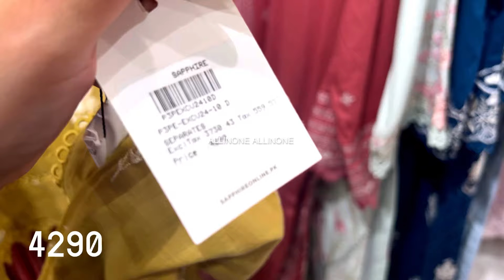Sapphire Embroidered Eid Dresses | June 6, 2024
Sapphire New Eid Collection 2024
sapphire
sapphire pret collection